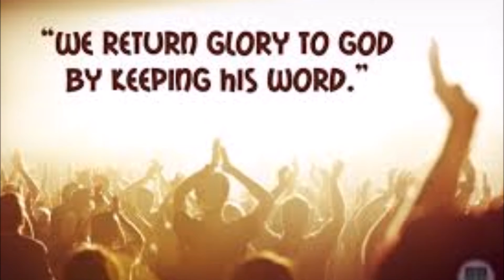Kunnia, kunnia, Asanna, San. säv. Seija Lehtonen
Soolo: Helene Kalmari. Hengessä laulu: Sara Helin